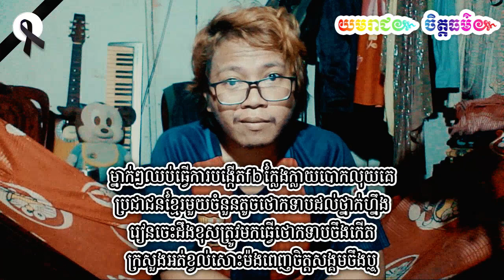ម្នាក់ៗឈប់ធ្វើការបង្កើតfbក្លែងក្លាយបោកលុយគេ ប្រជាជនខ្មែរមួយចំនួនតូចថោកទាបដល់ថ្នាក់ហ្នឹង រៀនចេះដឹងខុស